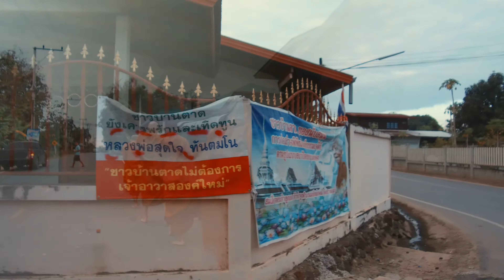Wat Pa baan Taad: Almsround (4K)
Wat Pa baan Taad: Almsround (in 4K) on the 28th of January 2017. This shows one of the routes through the village of Baan Taad, where the monks from the forest monastery of Baan Taad go daily on almsround. The distance to the village is about 1.5km. After they come back from the village they will continue their almsround in front of the gate of the monastery.